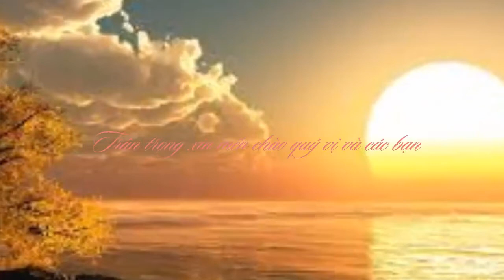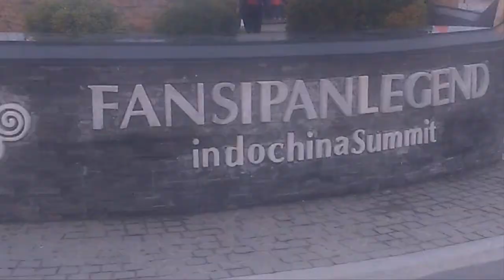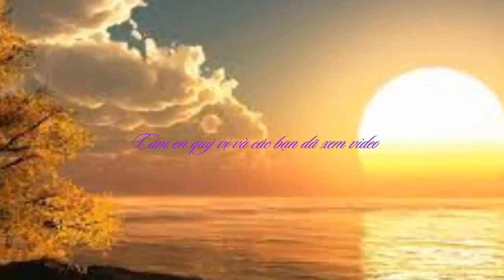DU LỊCH SA PA NGỌN NÚI PAN SI PAN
Video này tôi muốn chia sẻ với quý vị và các bạn thực tế được trải nghiệm du lịch Sa Pa rất nhiều điều thú vị  xin mời quý vị và các bạn cảm nhận nhé.